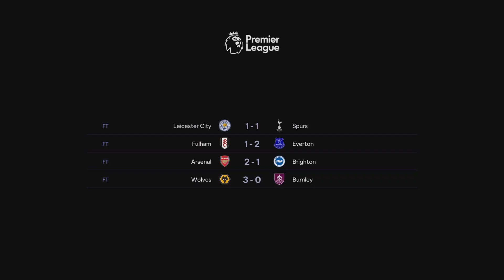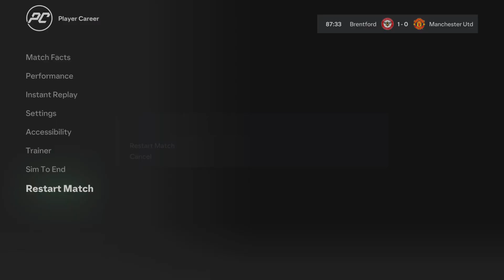Episode 13 champions League coming up as i still dominate